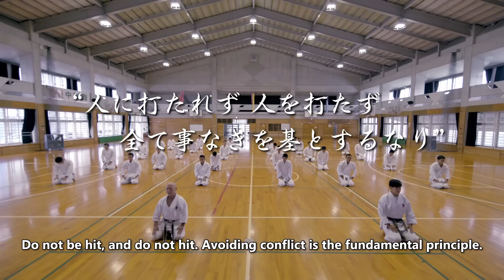空手発祥の地・沖縄～Okinawa,the birthplace of KARATE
空手発祥の地・沖縄の雄大な自然や景勝地で撮影した沖縄空手の魅力が詰まったプロモーション映像。
伊江島のタッチューやニャティヤ洞、弁財天堂、中城城跡、「琉球の風」ロケ地の高志保海岸など空手と沖縄の魅力が詰まったスペシャルムービーです！是非ご覧ください。